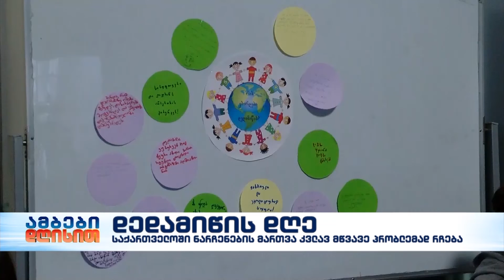საქართველოში ნარჩენების მართვა კვლავ მწვავე პრობლემად რჩება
22 აპრილი დედამიწის საერთაშორისო დღეა